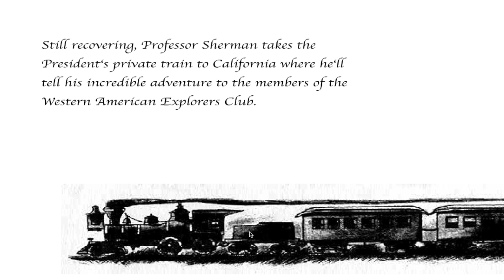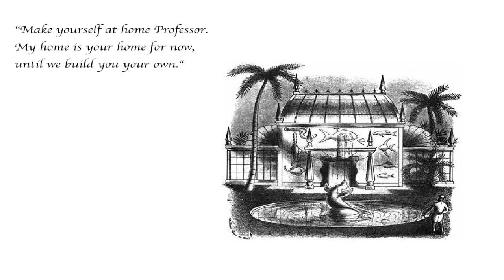Recap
Recap of Chapters 1-6 of the Twenty-One Balloons